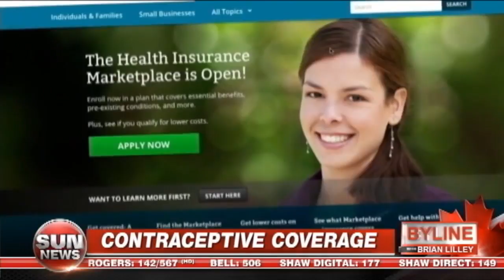Hobby Lobby wins